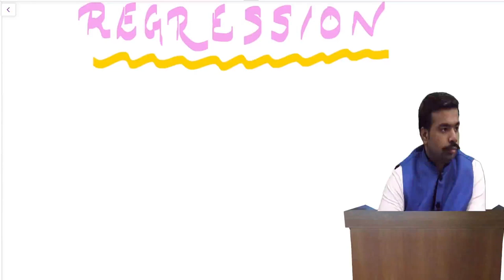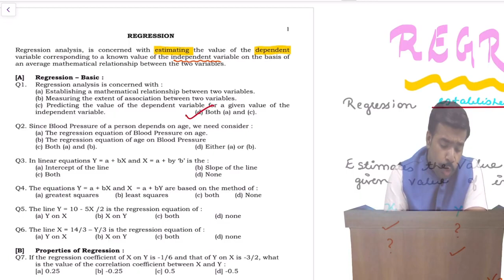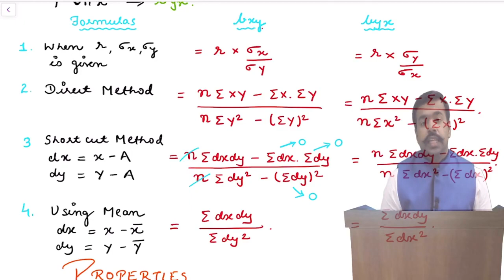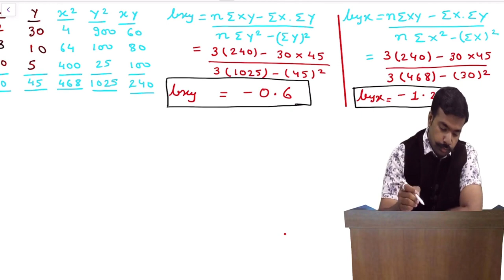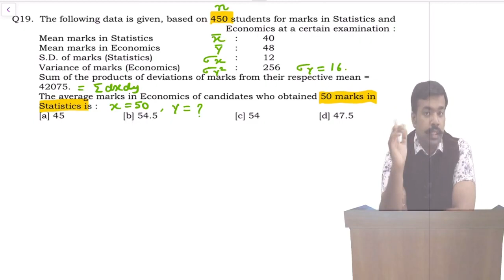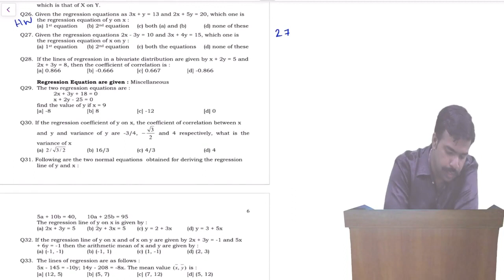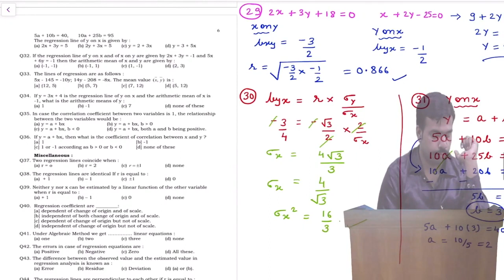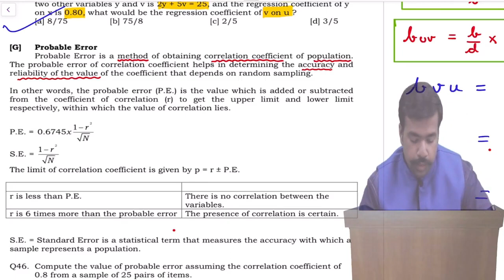What is Regression | Regression Coefficient | All Concepts | Statistics | CA GAURAV CHOPRA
Regression Analysis
Coefficient of regression
Equation x on y
Equation y on x
bxy
byx
probable error
change of origin and scale
regression coefficent